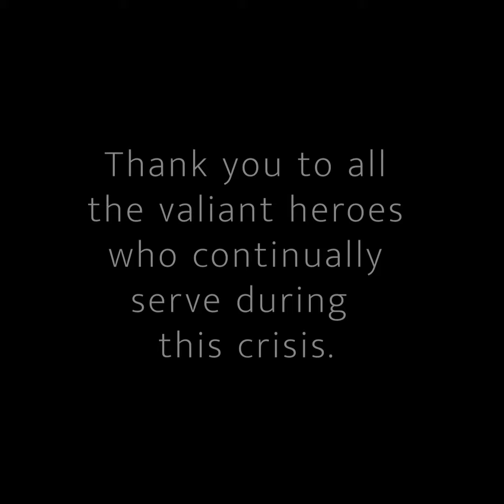Covid Heroes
When it comes to our extraordinary times, it’s important to remember the extraordinary heroes. That’s why from now on, we’re dedicating our weekly acknowledgement to the people all over who step up to the front lines every day to help our communities fight through the COVID-19 pandemic, as well as what we’re doing to pitch in for own people and beyond. Whether you’re a truck driver hauling a load of clean water and food to a grocery store, or a nurse working at care centres, testing and treating as many sick people as possible in a single day, we salute you – bus drivers, grocery clerks, cashiers, couriers, warehouse crews, and so many more who are striding on. We’re passing along our cheers of gratitude to these unsung heroes, who have taken the lead for the benefit of all.
On that note, a lot of you may be seeing our trucks out on the highway and our staff heading into work during the COVID-19 lockdown. That’s because we’ve been designated as an essential service provider for some of the largest grocery suppliers and manufacturers in the country that you see on your daily errands to the store, shipping items such as: food, water, and packaging for consumable goods. Now more than ever, we’re kicking it into gear to ensure that supplies are reaching families across the Pacific Northwest. Thank You to the “Stryders” out there, from our family to yours, who are powering on for our communities around the world. And if you see a big red horse riding down a road near you, don’t forget to wave to the hero at the reigns.